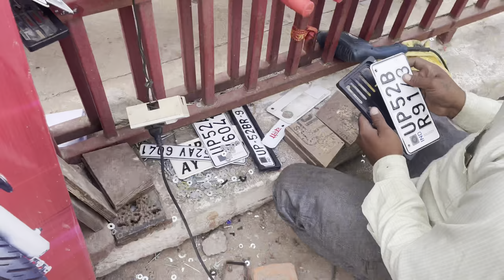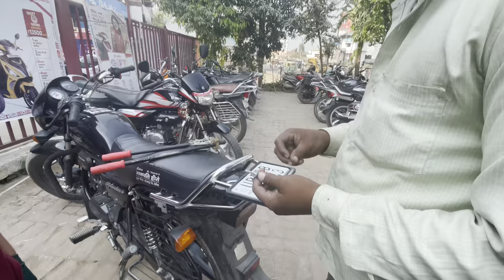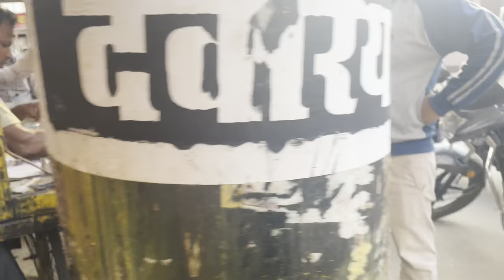Finally Bike Ka Number Plate Mil Gya 🙂|| @mazidvlog | Doston Ke Saath Masti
Finally Bike Ka Number Plate Mil Gya 🙂|| ‎@mazid vlog
I Hope You Guys Are Enjoying This Video ||